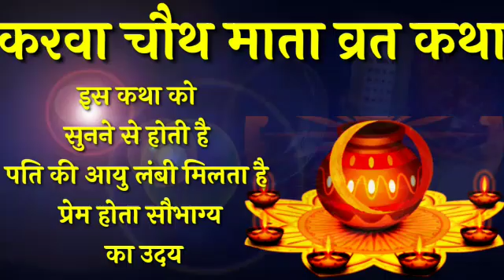Karva chauth mata vrat katha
This documentary is based on Karva chauth mata vrat katha# Research work. It is by sandy San.